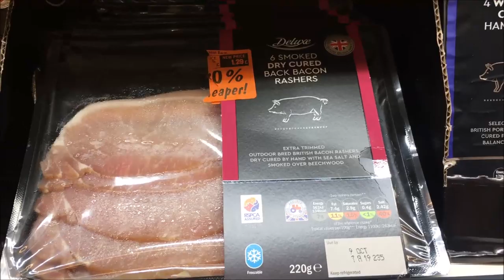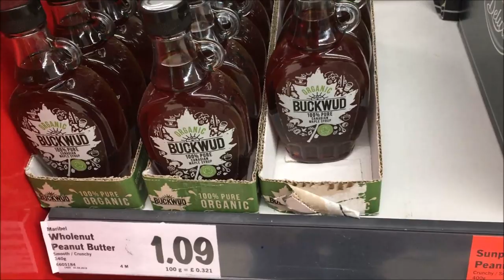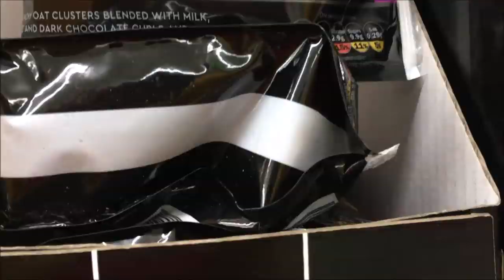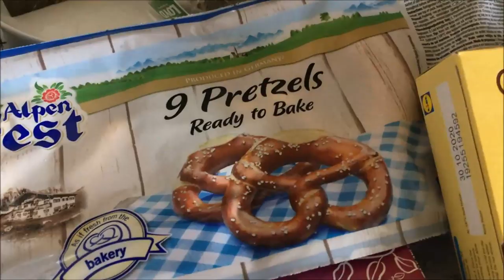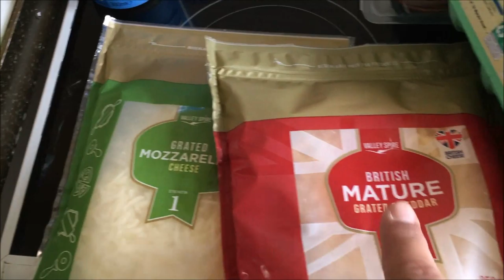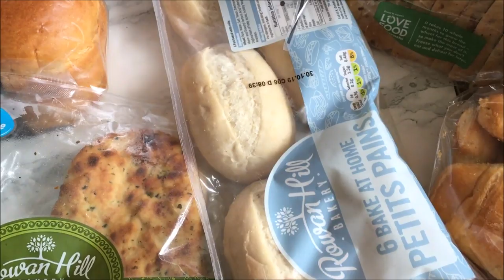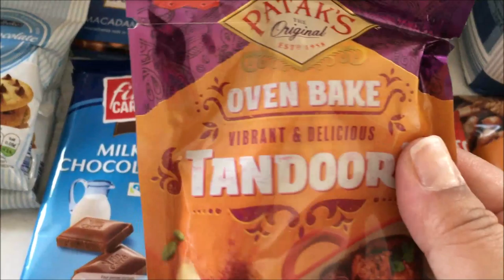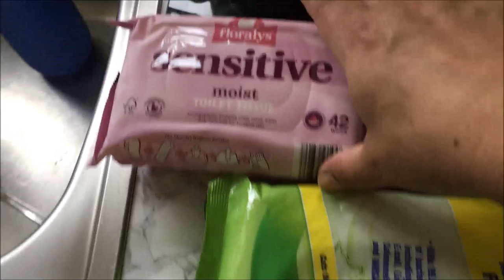Lidl Shop with me and huge shopping haul - VLOGTOBER day 7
Liliana